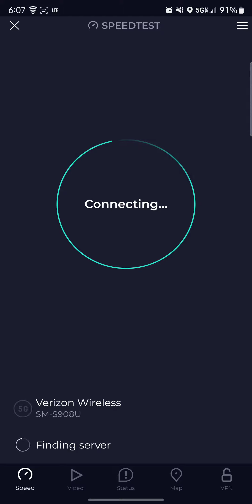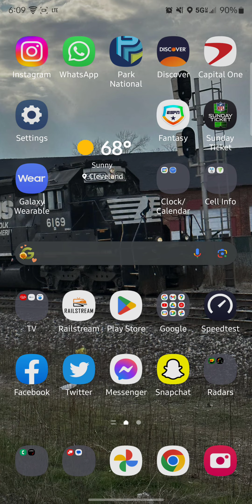Verizon N260 at the Cleveland Guardians game fast as heck!!!!